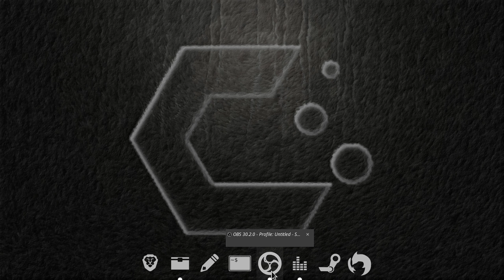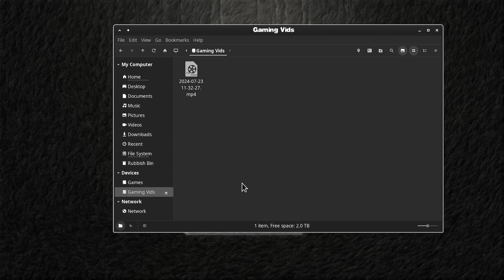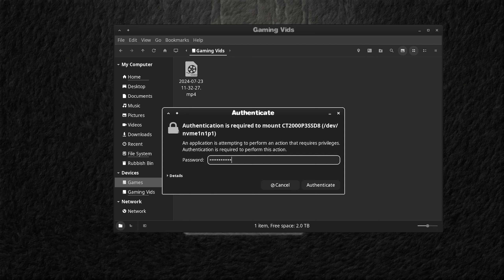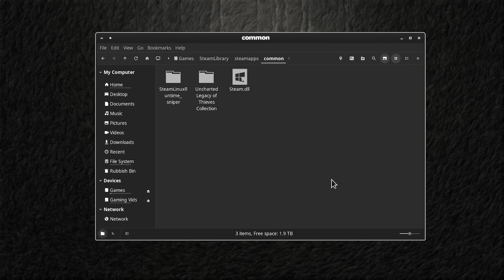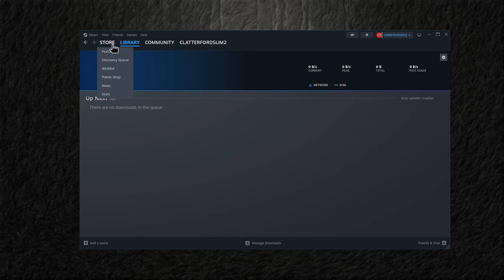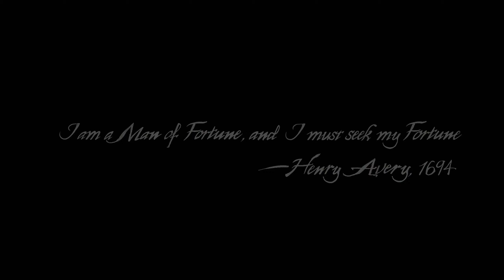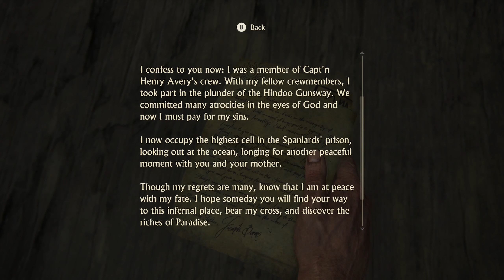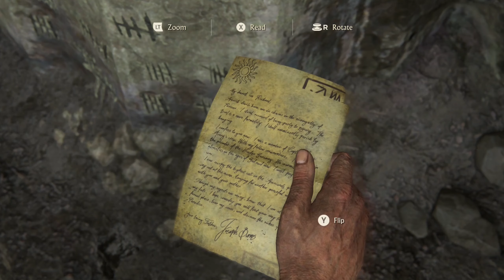Cachy OS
Windows is finally out of my life. Have over written it with Cachy OS, purely for gaming.
In this video you will see some gameplay of Uncharted Legacy Of Thieves, played in Cachy OS.

The quality is not that good, because I made the mistake of not playing it in 1440p directly.
Instead of, I had upscaled it from 1080p to 1440p, which I shouldn't of done.
As the old saying goes, you live and you learn.

There is also some screen tearing, but I think turning V-Sync off in the game settings and letting my Graphic Card settings do the work should improve it? We shall see in future videos.

Below is link to Henry Jackman on YouTube music.
He is the composer of the music in Uncharted Legacy Of Thieves.

Many thanks go to Mattscreative link to his channel below.